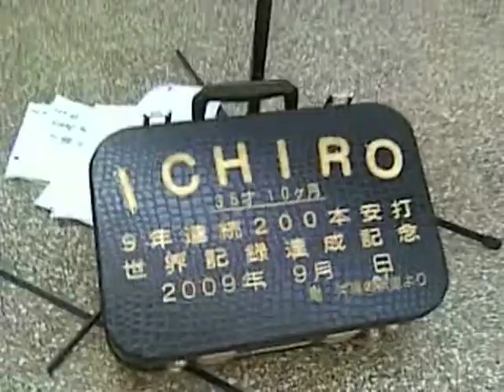Ichiro sings "Oh When the Saints Come Marching In" on the Shamisen